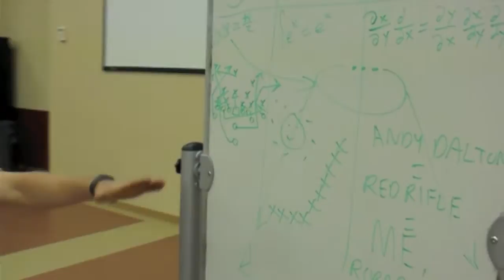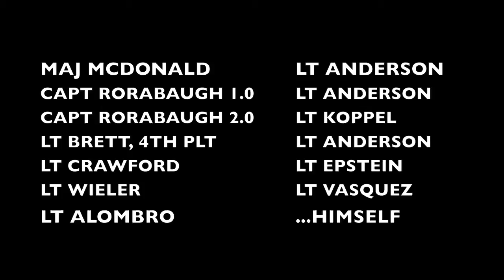PLAY STUPID GAMES WIN STUPID PRIZES TBS 3-14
USMC
TBS 3-14
Summer 2014